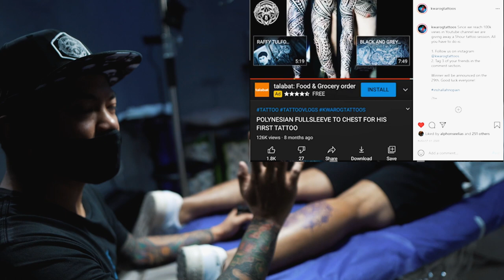GEOMETRIC SKULL TATTOO | RAFFLE WINNER | KWAROG NUMBING CREAM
S03 EP013

EDITED BY: FLOR

GEARS:
Sony a6400
Sony a6600
IMAC
macbook pro
ipad pro
brother PJ-623
epson printers

LENSES:
Sony 35mm macro
sony 10-18mm

TATTOO PRODUCTS I NORMALLY USE:
INKJECTA nano
STIGMA thorn
fkirons
cheyenne
world famous ink
intenze
starbrite ink
eternal ink
dynamic ink
electrum stencil
unistar

fluidde
kwarog music